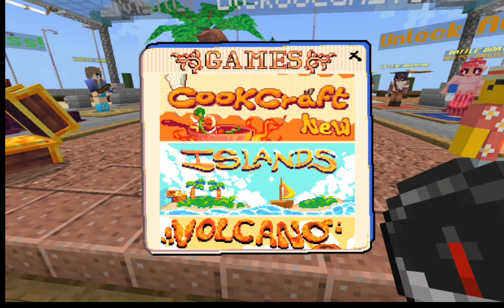I GOT ROBED in Minecraft cooking game